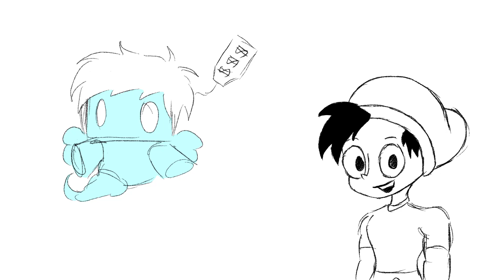Improving the Minecraft 2023 Mob Vote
Short video today. With the new 2023 Minecraft Mob Vote happening throughout this weekend, I wanted to make content on how to improve this year's Minecraft Mobs, and the Minecraft Mob Vote overall.